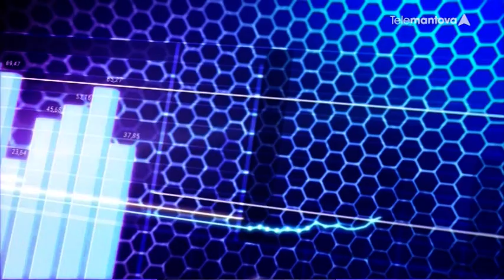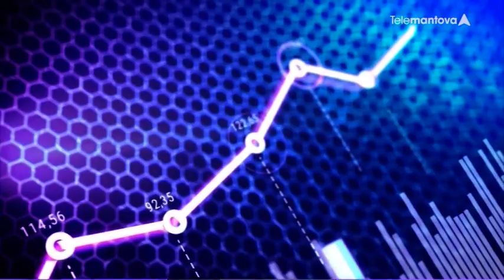La giovane imprenditoria nel post pandemia - Elena Costa e Anna Supino a Forum Economia, Telemantova